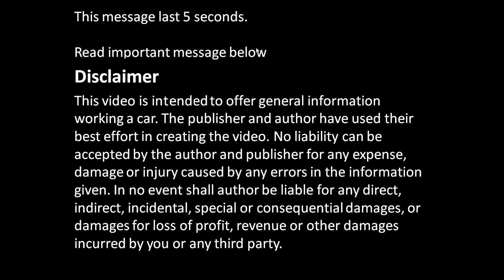Hint ! How to start motor saw only with three pulls or try our